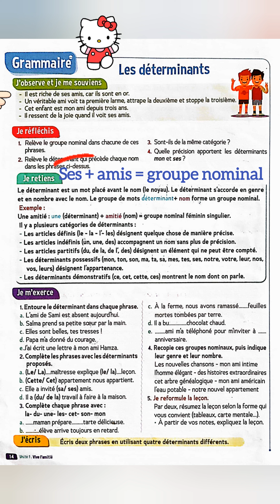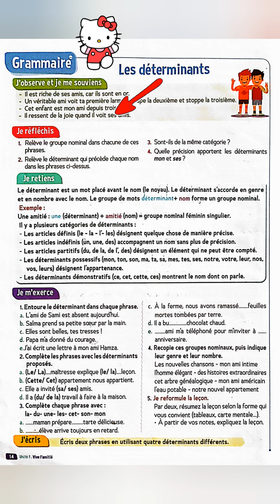Les déterminants/le trésor des mots CM1/page